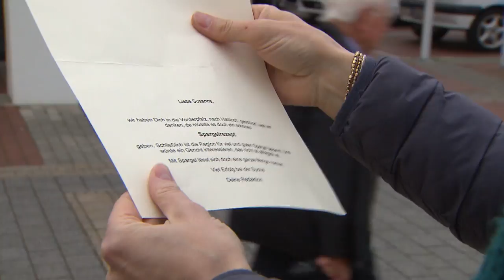Die Rezeptsucherin: Spargelquiche und Spargelsalat aus der Pfalz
Wir haben unsere Rezeptsucherin Susanne Nett dieses Mal nach Haßloch geschickt. Dort soll sie besonders interessante Rezepte mit Spargel finden. Und das ist ihr gelungen!
Das Rezept zum Video:

Zutaten:
Spargelquiche  (Rezept für 4 Personen)

Mürbeteig:
100 g Butter
1 TL Salz
225 g Mehl
1 - 2 Eier
500 g weißer Spargel
2 - 3 Eier
300 g Creme fraiche
100 ml Sahne
Salz, Pfeffer, Muskatnuss
ggf. frische Kräuter
ggf. 2 Stangen Frühlingslauch, in kleine Stücke geschnitten
50 g Reibekäse (Parmesan, Gouda oder Bergkäse)

Zubebreitung:
Die Mürbeteig-Zutaten miteinander verkneten und ½ Stunde ruhen lassen. Den Teig in der gefetteten Form andrücken.
Den Spargel schälen, in Rauten schneiden, in einem Topf mit Salzwasser bissfest garen und dann gleichmäßig auf dem Teig verteilen.
Eier mit Creme fraiche, Sahne, Salz, Pfeffer und Muskatnuss verquirlen, ggf. noch frische Kräuter und kleingeschnittenen Frühlingslauch dazugeben. Die Masse gleichmäßig über dem Spargel verteilen. Den geriebenen Käse darüber streuen und die Quiche bei ca. 200 °C etwa 30 bis 40 Minuten goldgelb backen. Kurz etwas abkühlen lassen und dann genießen.

Spargelsalat

Zutaten:
Vinaigrette: Essig, Öl, Zitrone, Zucker, Salz
2 Bund grüner Spargel
Pfeffer, Salz, Zitrone
3 – 4 Scheiben gekochter Schinken, in Streifen geschnitten
Kräuter (Petersilie, Schnittlauch, Kresse)
essbare Blüten (z.B. Löwenzahn, kleine Gänseblümchen)
Aus Essig, Öl, Zitrone, Zucker und Salz eine Vinaigrette herstellen.

Zubereitung:
Grünen Spargel nur am Strunk etwas schälen, in heißem Salzwasser bissfest kochen und kleinschneiden. Gekochten Schinken in Streifen schneiden und dazugeben.
Das Ganze mit der Marinade/Vinaigrette beträufeln und mit Kräutern und Blüten dekorieren.

Verrate uns Dein Spargelrezept in den Kommentaren!